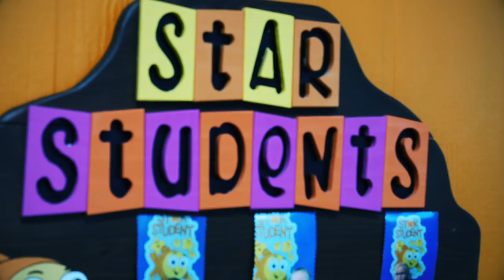WORLD'S BEST SWIM SCHOOL FOR KIDS!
This isn't sponosored we just love this swim school! They are so good with Nixon and he's learning so much! Check them out! They are nationwide!

A Family of three that look to Inspire Love everyday through positive, lifestyle videos and vlogs! Thanks for following our life adventure!